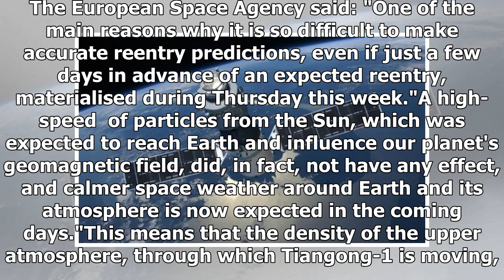Chinese space station Tiangong-1 could SMASH into North Korea within hours